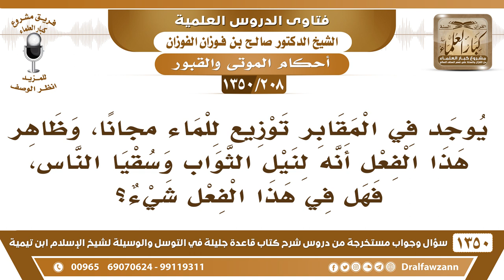[208 /1350] ما حكم توزيع الماء في المقابر لنيل الثواب وسقيا الناس؟ الشيخ صالح الفوزان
[208 /1350] السؤال: يوجد في المقابر توزيع للماء مجانًا، وظاهر هذا الفعل أنه لنيل الثواب وسقيا الناس، فهل في هذا الفعل شيء؟
 الجواب: والله هذا مبدأ ما هو بطيب، ما زال المسلمون يدفنون موتاهم في شدة الحر، ولا ذُكر أنهم يُجاب لهم ماء، وأخشى أن هذا يفتح باب، فيقال: إن المجيء بالماء والطعام في هذا المكان أن له مزية، وإطعام الطعام عند القبور، والصدقة عند القبور، فيكون عبادة عند القبر؛ هذا لا يجوز، ولا يفتح هذا الباب، اللي يعطش يروح، ما هو بلازم أنه يقعد، يروح ويشرب من بيته ولا من المسجد، ما هو بلازم يقعد.
للاشتراك في قناة الشيخ صالح الفوزان
أسئلة وأجوبة من شرح قاعدة جليلة ( 1350 ) مقطع

للاستفسار والإقتراحات والدعم
رئيس الفريق
لمشروع كبار العلماء